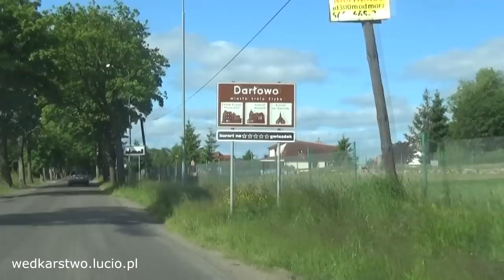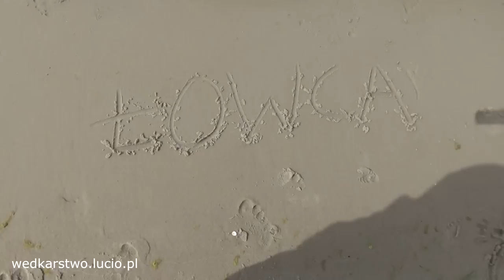Gdzie na wakacje z dzieckiem? Darłowo, morze i wędkarstwo rodzinne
Jeżeli zastanawiasz się gdzie jechać na wakacje z dzieckiem to polecam z czystym sumieniem Darłowo, Polskie morze i Winnicę Leśny Dworek. Wspólnie z Dawidem i Jurkiem zabraliśmy swoje skarby na tygodniowy wypoczynek a co z tego wynikło zobaczycie na filmie. Tym razem zapraszam na wędkarstwo rodzinne. Po oglądnięciu przeczytaj artykuł o wyprawie na

Wędkarstwo Lucio to nieszablonowe filmy wędkarskie z wypraw nad wodę. Ciężko doszukać się tu nadęcia, ustawianych brań i sztuczności charakterystycznych dla programów telewizyjnym. Od 2010 roku zrzesza w serwisie Youtube największą w Polsce społeczność pasjonatów wędkarstwa. Filmy są darmowe i publikowane co najmniej raz w tygodniu. Powstają podczas spontanicznych wypraw na ryby Łukasza Żółtego założyciela Wędkarstwo Lucio i jego znajomych. Jest to dokument ukazujący jak pięknym sportem i hobby jest wędkarstwo amatorskie.

2015r. top 10 najchętniej oglądanych kanałów na Polskim YouTube w kategorii sport
2014r. wyróżnienie Planete+ dla najbardziej inspirującego vlogera
2013r. finał „Blog roku" organizowanego przez Onet.
2010r.- nieprzerwanie lider filmów wędkarskich na Polskim Youtube

Raz w roku organizowane są ogólnopolskie 2-u dniowe zawody wędkarskie o "Puchar Wędkarstwo Lucio", w których zawodnikami są widzowie z całej Polski.

Łukasz Żółty (Lucio) to z wykształcenia grafik komputerowy, który od 1999r, każdą wolną chwilę spędza nad wodą z wędką w ręku. Wędkarstwo to jego  hobby i wielka pasja. Od 2010 roku obok wędkarstwa jako druga pasja zrodziło się nagrywanie filmów z wypraw wędkarskich.